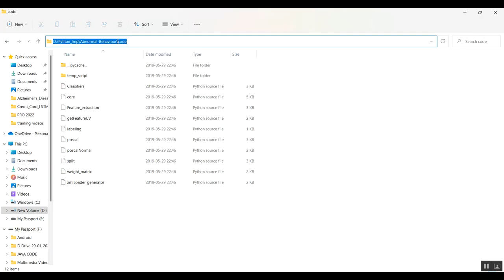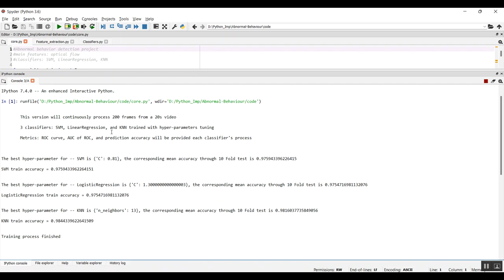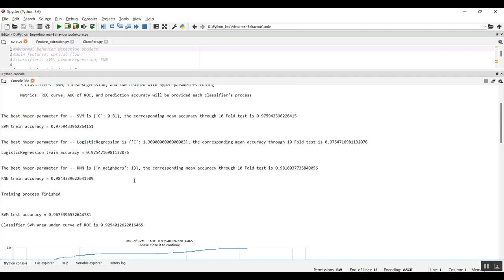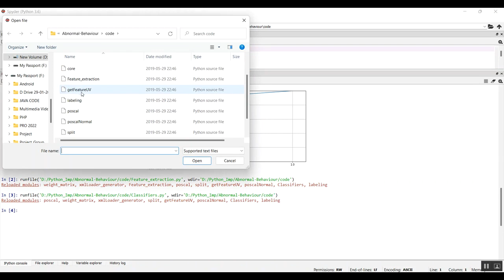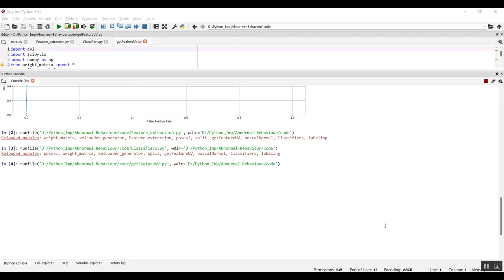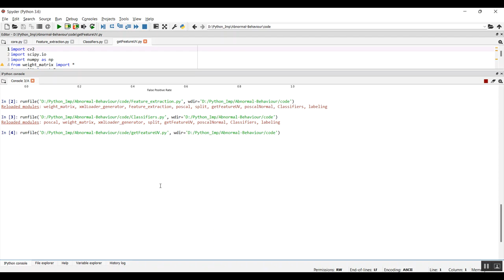SOTIF risk mitigation based on unified ODD monitoring for autonomous vehicles all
IEEE PROJECTS 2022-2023 TITLE LIST

Support Including Packages
* Complete Source Code
* Complete Documentation
* Complete Presentation Slides
* Flow Diagram
* Database File
* Screenshots
* Execution Procedure
* Video Tutorials
* Supporting Softwares

Support Specialization
* 24/7 Support
* Ticketing System
* Voice Conference
* Video On Demand
* Remote Connectivity
* Document Customization